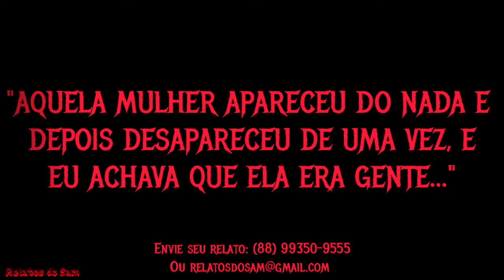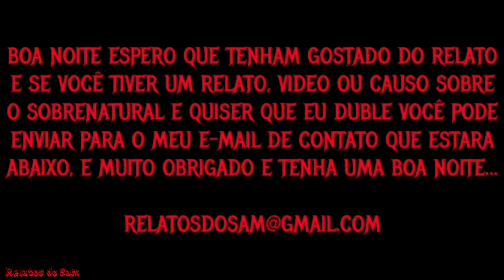O Caminhoneiro e a Mulher de Branco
Canal parceiro: Através do desconhecido